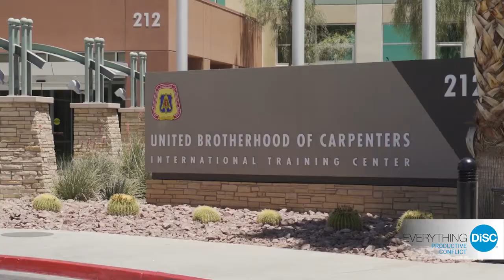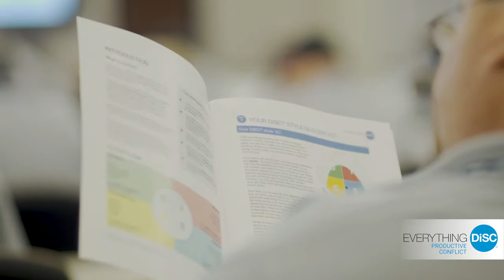See how Everything DiSC® Productive Conflict was used at the United Brotherhood of Carpenters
Understand our conflict behavior from the inside out with Everything DiSC® Productive Conflict. This is not a conflict resolution tool, it goes much deeper to help you understand your reactions during a conflict situation.